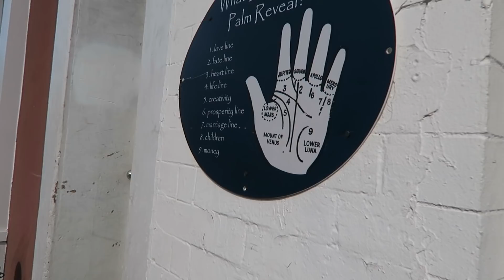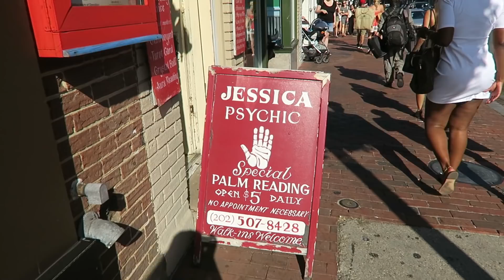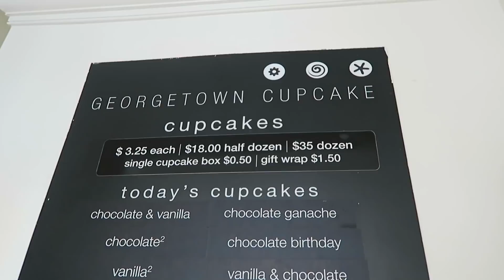Exploring DC, Trying Georgetown Cupcakes, & Jara has their first fight?!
SEPT 7th, 2015: We try the DELICIOUS cupcakes from Georgetown!
⇹ VLOG: Playlist DC Day 4!

⇹ FREE FOOD DELIVERY:
seqx

⇹ FREE UBER RIDE:
5x6vc

⇹ FREE LYFT RIDE:
Jill1936

⇹ SOFTWARE
Final Cut Pro X
Canon G7X